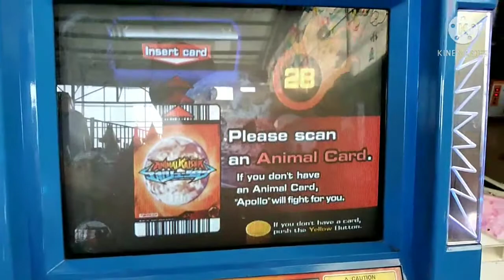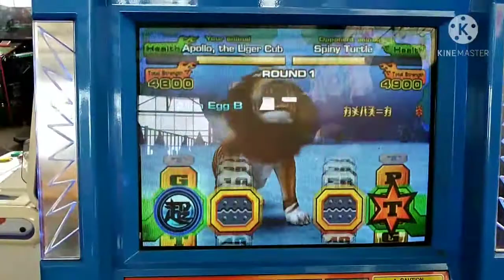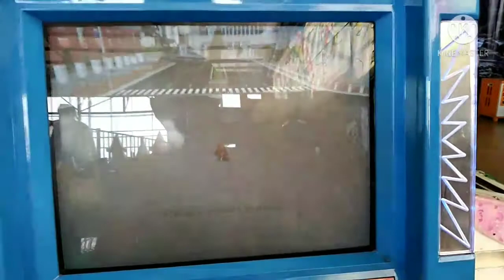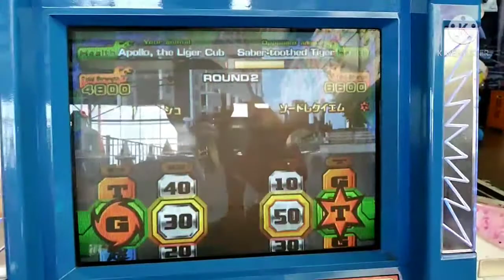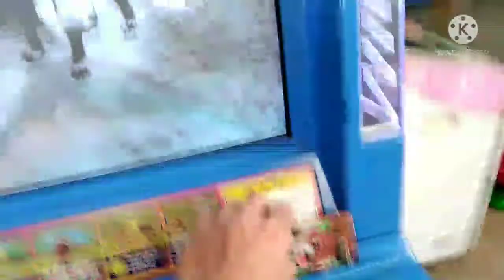Challenge Main Animal Kaiser Tanpa Kartu Edisi Lebaran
tags